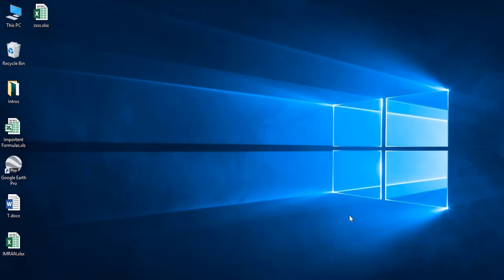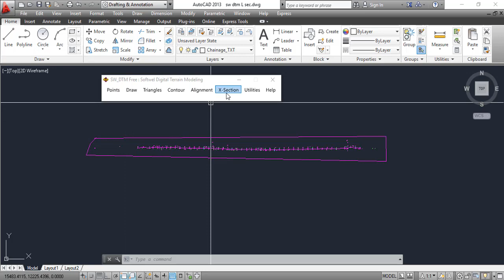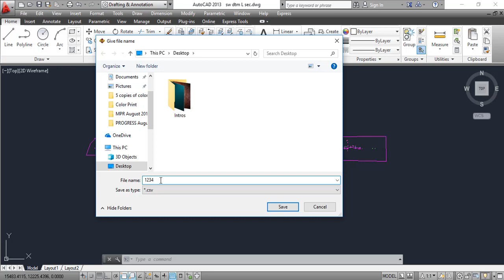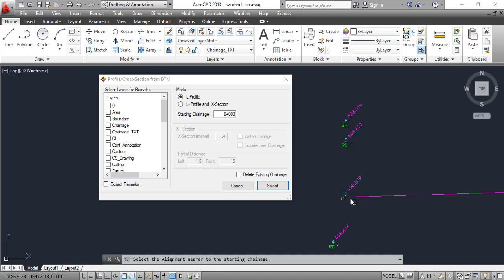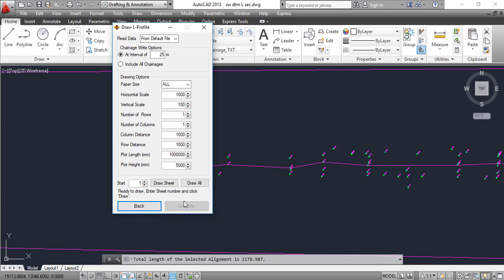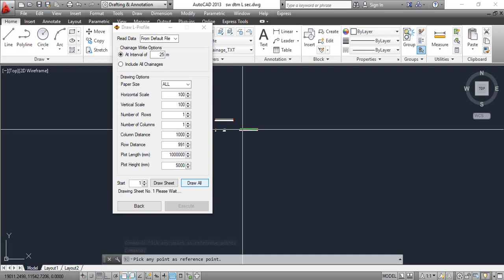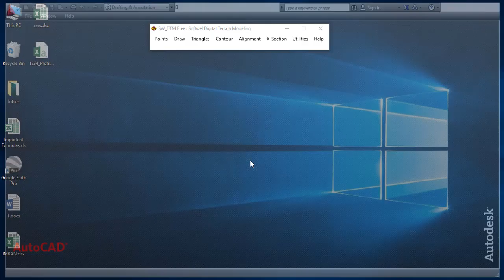How to Draw Long Section in AutoCAD | SW-DTM | PART 08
In this video you will learn that how to draw L-Section, Vertical Profile or Long Section in AutoCAD with SW-DTM software